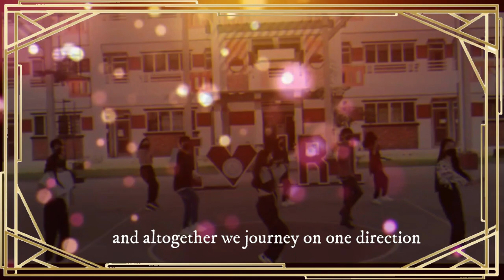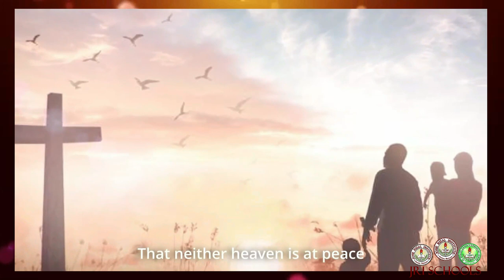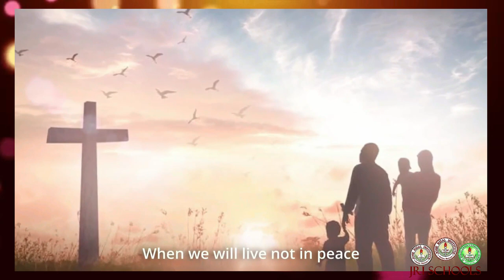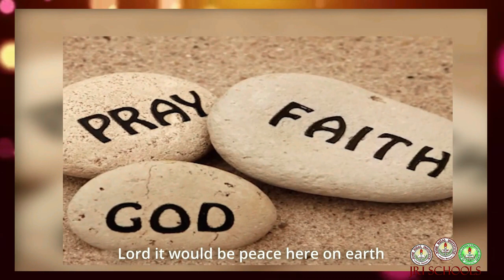SY 2021 - 2022 | JRI ORION | Achievers' Awards